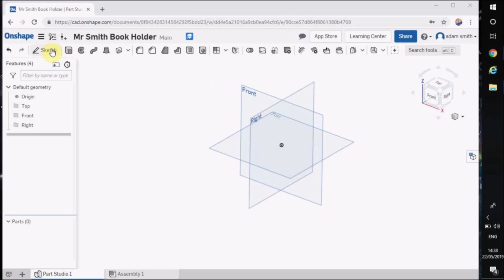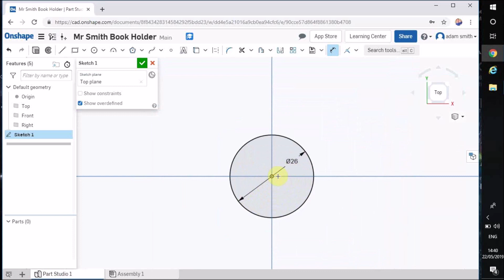Onshape Skeching Step 1 Starting a sketch and drawing a circle for your thumb